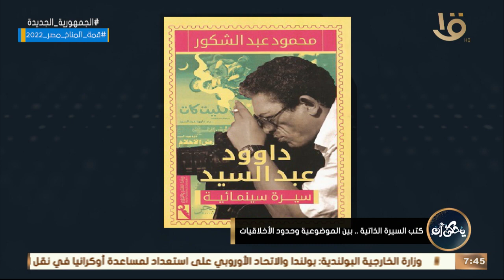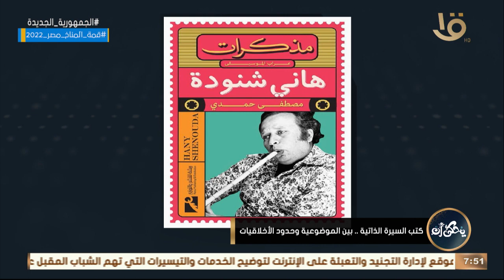يحكى أن | أهم كتب ومؤلفات "السيرة الذاتية" تناقشها الإعلامية رانيا السيد مع الناشر حسين عثمان